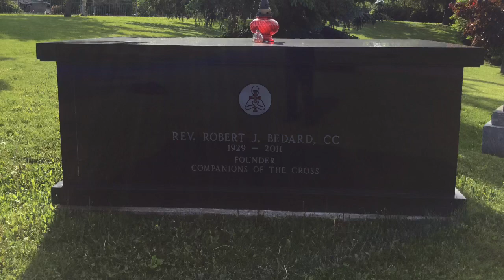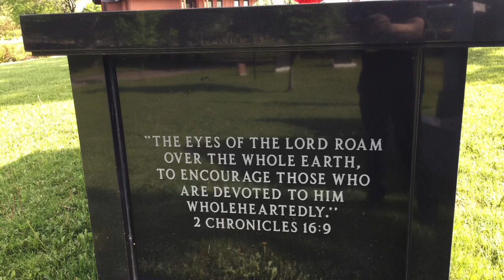In Honor of Fr. Bob Bedard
Today (June 6, 2020) would have been the 65th anniversary of Fr. Bob's ordination to the priesthood.